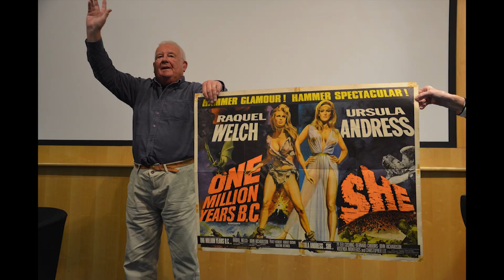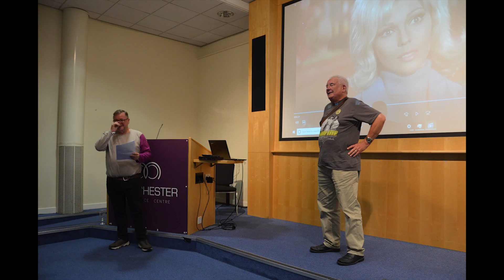FOFF Recap 2023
A short but mad 80 seconds recap of the FESTIVAL OF FANTASTIC FILMS 2023 with our guests and friends Andy Nyman, Jane Wymark, Stephen Volk, Madeline Smith, Jenny Runacre, Stephen Laws, Mark Morris, Darrell Buxton, our president Ramsey Campbell and many more!

Edited and filmed by Elmar Podlasly